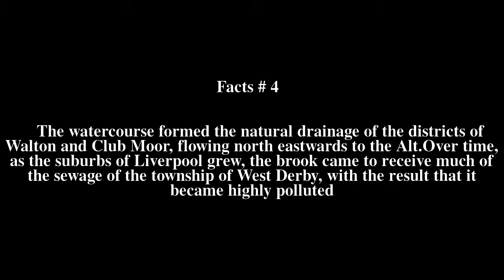Tue Brook Top # 6 Facts